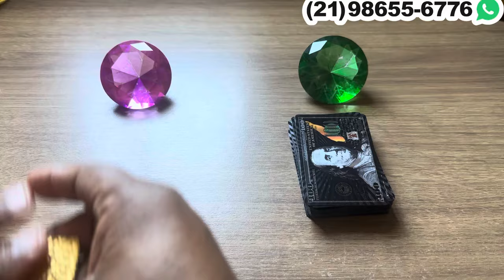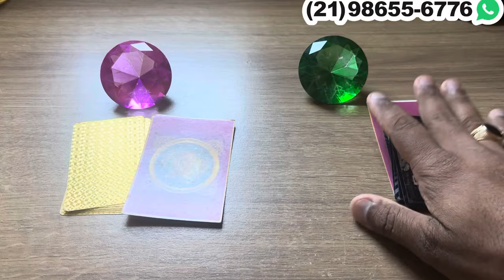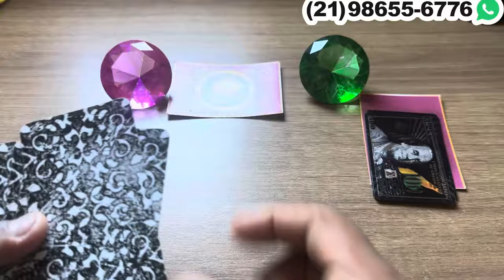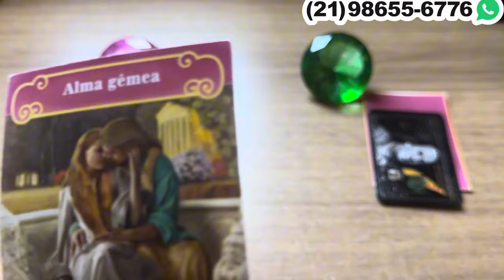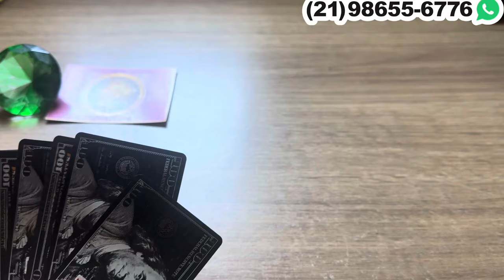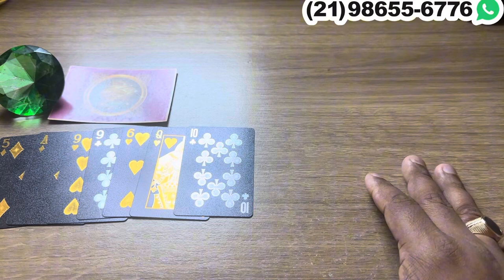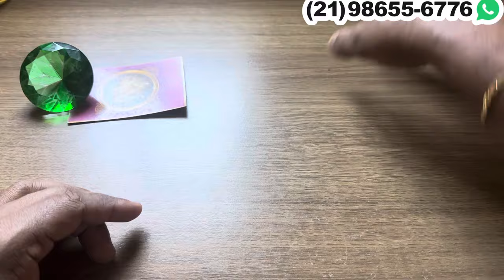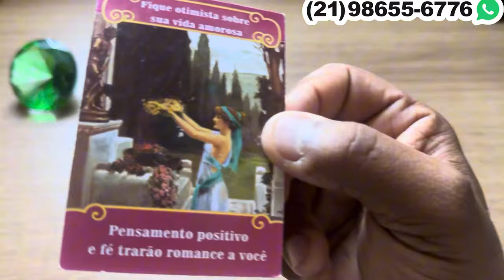🦋🔮 SEU NOVO AMOR ESTÁ PERTO SIM OU NÃO TAROT? + LETRA INICIAL - TAROT RESPONDE